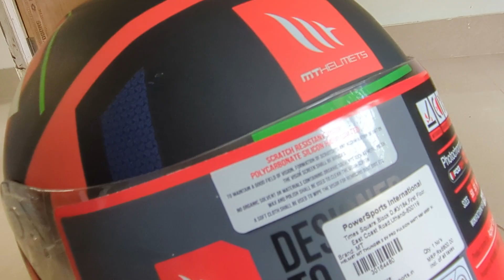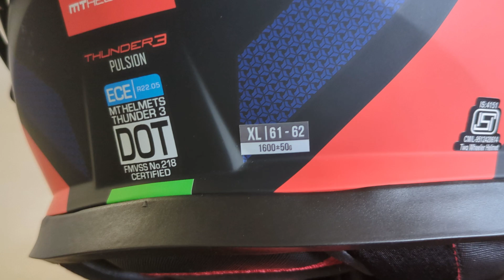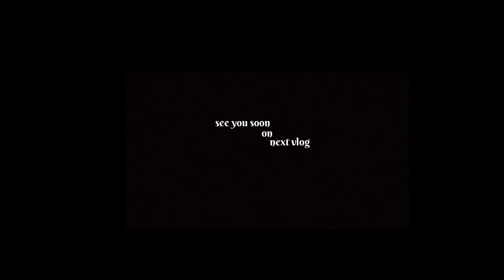এবছর Diwali gift হিসাবে Helmet🤩| MT Helmet unboxing | Throttle Your life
এবছর Diwali তে Helmet gift 😇| MT Helmet unboxing | Throttle Your life

hope you have like this vlog...
do comment down bellow for any kind of further info

YOUR WORDS:
best budget helmet shop in Kolkata
best helmet under 20k
best helmet under 10k
best daily usage helmet
best helmet for long time use
light weight helmet in budget
helmet shop in Kolkata
mt helmet under 10k
mt helmet under 20k
which is the best helmet under 10k
best off-road helmet
New Helmet Collection in Wellington Market Kolkata
Helmet Shop Kolkata
Kolkata Cheapest Helmet Market
Branded Helmet Shop In Kolkata
Kolkata Helmet Market
Cheapest Helmet Market
Kolkata Helmet Wholesale Market
Wellington Market
 Kolkata bike accessories
helmet under 20k 2023
helmet price recent video
best branded helmet
MT helmets
Axor helmets